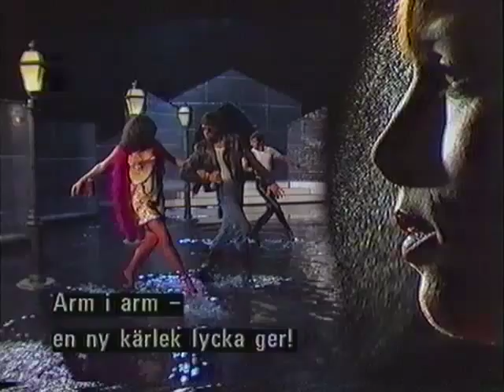Sylvia Vrethammar Tango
Ur en tysk tv-show med Sylvia Vrethammar framför hon Libertango på tyska i en gigantisk näthatt och tyska dansare på ett blött golv. Showen visades i svensk tv i "Fönster mot tv-världen"